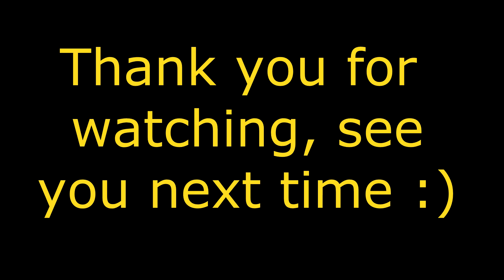AION-Kromede's Trial-Assassin (Anuhart Server), HD, 3D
Now finally a video made with my favorite class: assassin. I wanted to make some earlier, but I usually do pvp with her, not instances, and in pvp I am lagging a bit from the recorder so it won't be safe :/ If you like it, check out my channel for other AION videos.